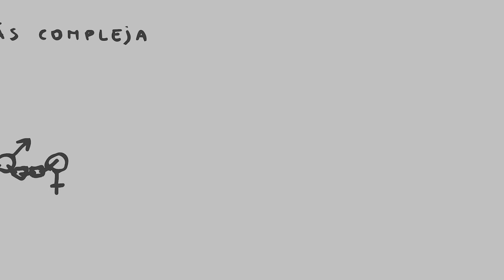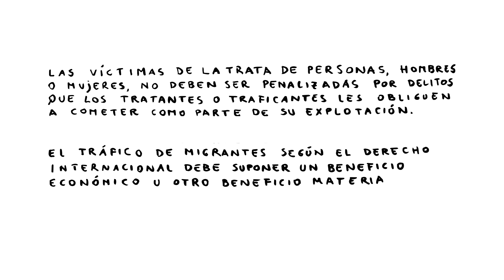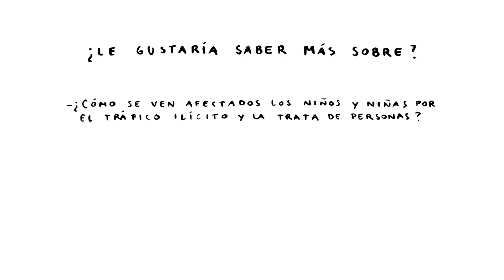Un enfoque sensible al género en la trata de personas y el tráfico ilícito de migrantes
La trata de personas y el tráfico ilícito de migrantes se presentan a menudo de manera excesivamente simplificada. La realidad es que ambos crímenes son muy complejos. Para una respuesta eficaz y sostenible, es importante comprender estas complejidades. Un enfoque sensible al género en la trata de personas y el tráfico ilícito de migrantes tiene en cuenta las diferentes necesidades y circunstancias de las personas de todos los géneros, mostrando así la complejidad de estos delitos. Esto nos permite comprender mejor los patrones y tendencias  de dichos delitos, y adaptar nuestra respuesta en consecuencia. Por eso debemos tener en cuenta el género, la edad y los derechos de las víctimas y los migrantes para combatir eficazmente la trata de personas y el tráfico ilícito de migrantes.